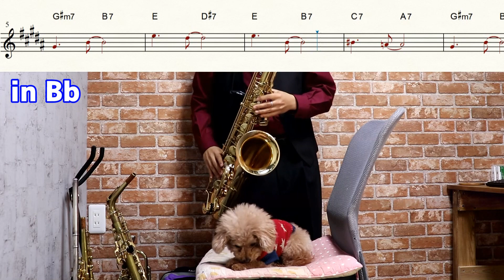【劇場版 呪術廻戦 0】一途【楽譜あり】サックスで吹いてみた Jujutsu Kaisen 0 Movie [Sheet Music] Saxophone Cover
(碧空のカラオケ様)